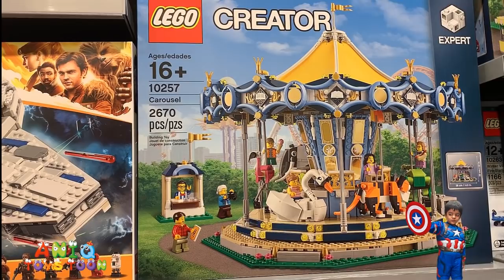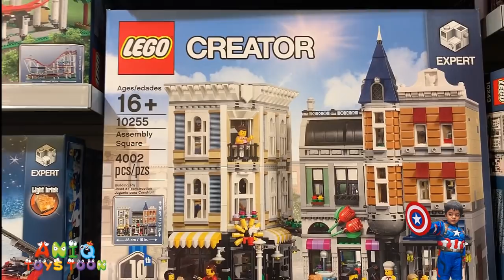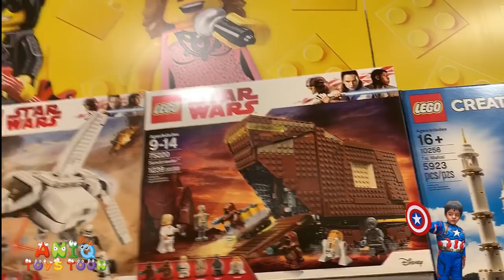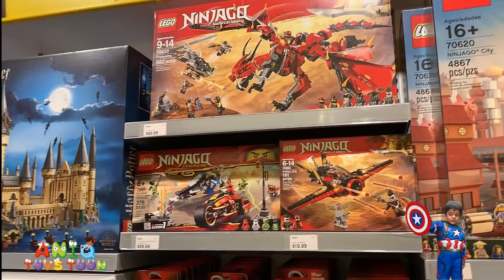LEGO Shopping Mall - Biggest Ever LEGO Shopping Mall We Have Ever Visited!!!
Aniq recently went to amazingly big LEGO Shopping Mall in Texas, Untied States and you will see him hanging around in that lego shopping mall hunting of different lego.

Welcome to Aniq Toys Toon channel. This is a family and children friendly channel reviewing kids toys and opening Giant SURPRISE EGG. We enjoy toys shopping and love all toys especially LEGO, NERF Guns, Disney Cars, Paw Patrol, PJ Masks, Minions, Batman, Superman, Spiderman, Ironman, Captain America, Hulk, Thor, Thomas and Friend, Miles from Tomorrowland, and Power Rangers. We also love to dress up as Super Heroes and have some role play fun and play fun games in super hero costumes. We regularly upload educational videos for toddlers, kindergarten, and preschool children.